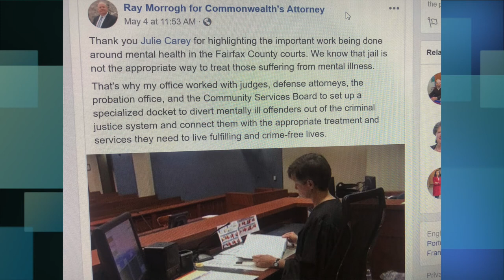VATV | Phỏng Vấn Đặc Biệt: Ray Morrogh, Fairfax County Commonwealth's Attorney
12/05/2019
Bích Phượng